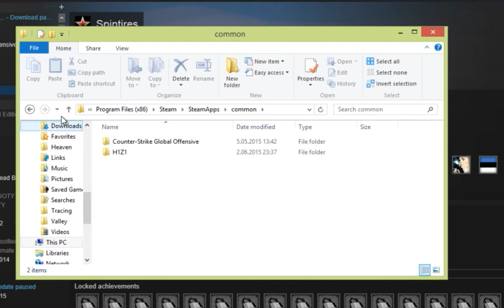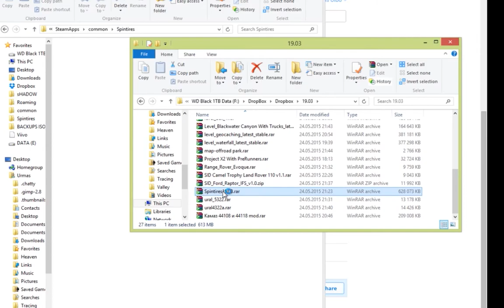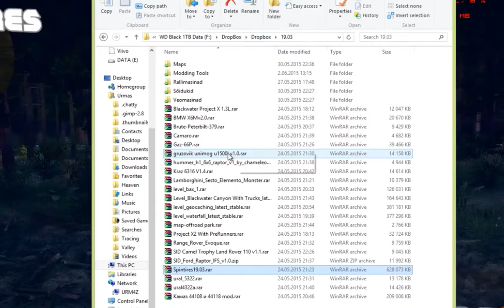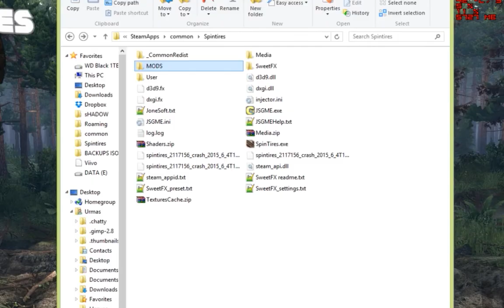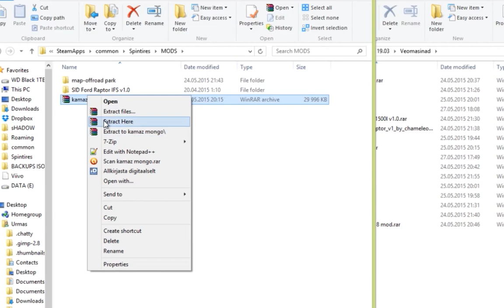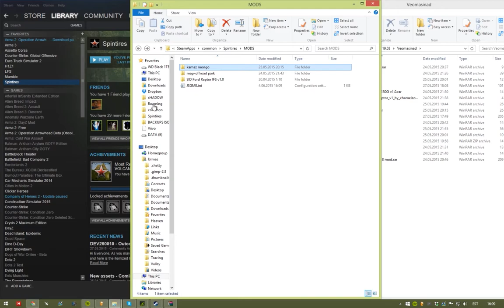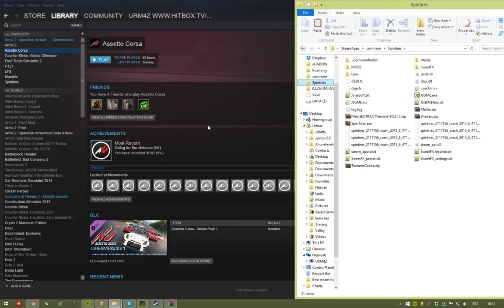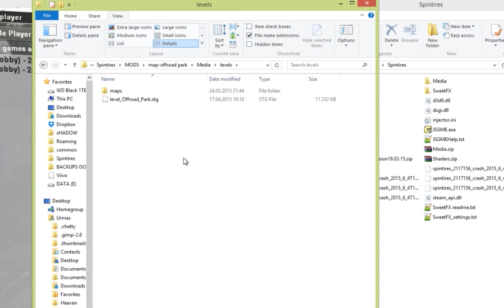Kuidas Pelada SpinTiresi Mitmikmängu Modifikatsioonidega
19.03 Mods